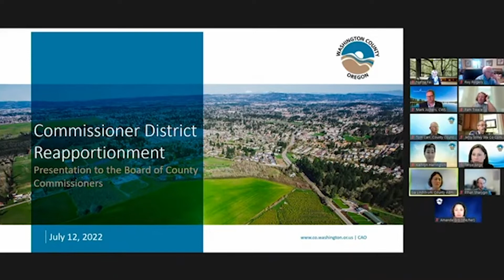Commissioner District Reapportionment: Five Proposed Plans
Commissioner District Reapportionment: Five Proposed Plans from Portland State University's Population Research Center.